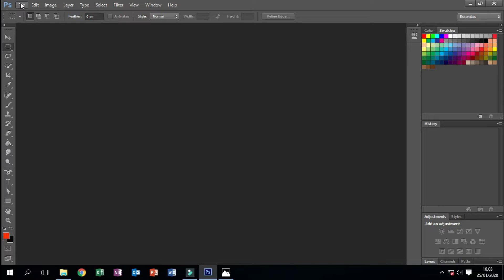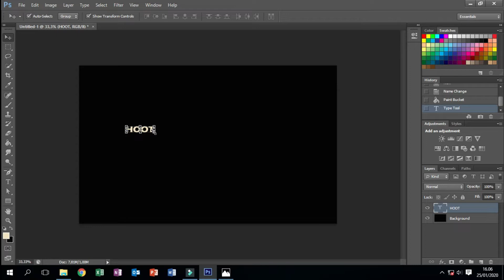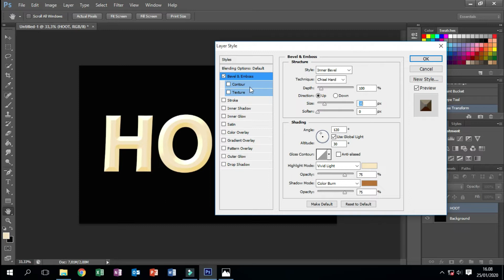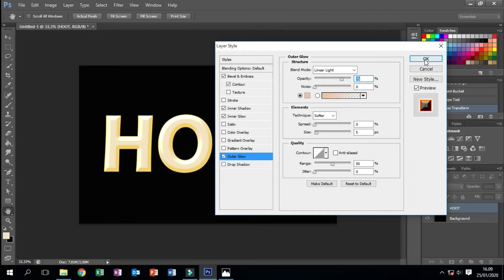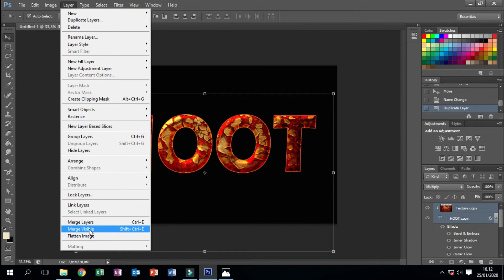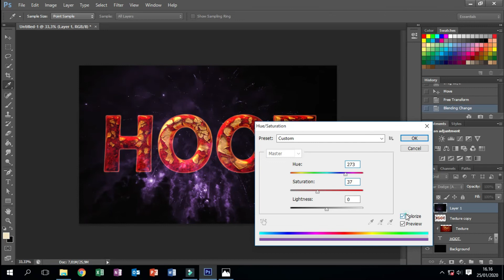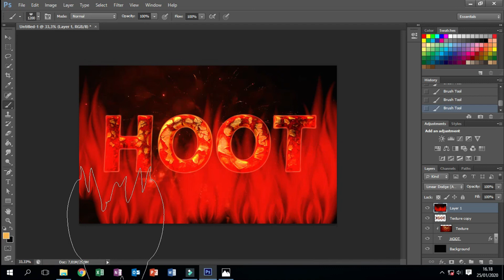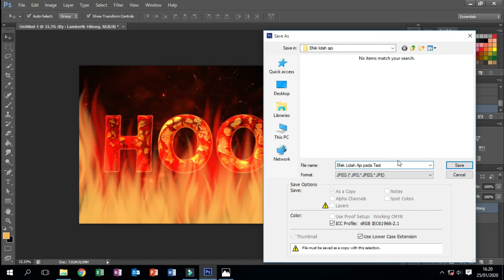Tutorial Photoshop 1 : Efek Lidah Api Pada Text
Video kali ini tentang Tutorial pembuatan Efek Lidah Api Pada Teks dengan menggunakan Photoshop cs6.